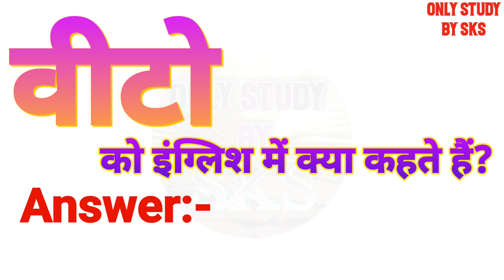वीटो को इंग्लिश में क्या कहते हैं | Vito ko english mein kya kahate hain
वीटो को इंग्लिश में क्या कहते हैं
वीटो को इंग्लिश में क्या बोलते हैं
वीटो को अंग्रेजी में क्या कहते हैं
वीटो को अंग्रेजी में क्या बोलते हैं
Vito ka matlab kya hota hai
Vito ko angreji mein kya kahate hain
Vito ko angreji mein kya bolate hain
Vito ko angrezi mein kya kahate hain
Vito ko english mein kya kahate hain
Vito ko english mein kya bolate hain
Vito ko english mein kya kaha jata hai
Vito ko english me kya kehte hai
Vito ko english me kya kahte hai
Vito ko english me kya bolte hai
Vito ko english mein kya kahenge
Vito ko english mein kya bolenge
Vito ka english kya hota hai
Vito ka english kya hoga